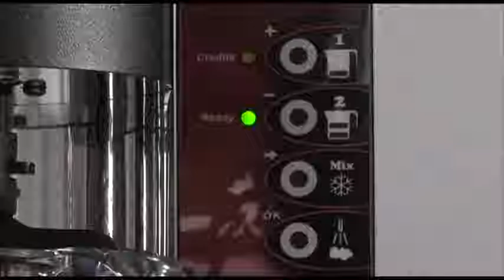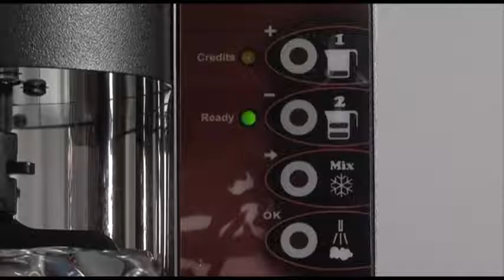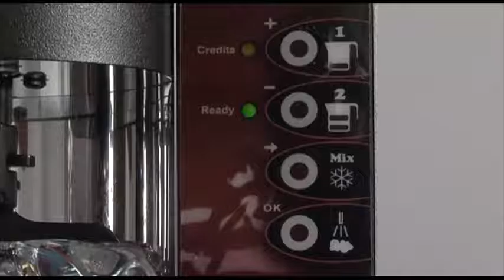BIEPI - čokomultimat Maya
Patentovaný multifunkčný stroj pre horúcu čokoládu a studené nápoje, ako sú mliečne kokteily, ľadová káva, pudinky, polevy, ...  a ďalšie.
MAYA je stroj veľmi jednoduchý na používanie. Pre šálku horúcej čokolády stačí naplniť priložený džbán s plnotučným mliekom, pridať sáčok práškovej čokolády ( možnosť používať hotové čokoládové náplne s rôznymi príchuťami.) a bez miešania umiestniť džbán na podporu prychytenú o stroj.  Stlačiť tlačidlo 1 a počas niekoľkých sekúnd získate perfektnú hustú horúcu čokoládu.
Trysky / miešadlá horúcej čokolády sú jednoduché na čistenie a jednoducho sa tiež menia.

• Automatická a programovatelná kontrola miešania a varenia
• Dve tlačítka pre prípravu jednej, alebo dvoch porcii naraz
• Jeden program pre prípravu mliečných šejkov, kávových šejkov, ľadového čaju a ďalších
   studených nápojov
• Program "para" pre iné druhy horúcich nápojov (mlieko, punč, varené víno)
• Signalizácia - signálka oznámi, kedy je cyklus na konci
• Stroj počíta množstvo pary a upozorňuje kedy je nutné vymeniť filter zmäkčovača.